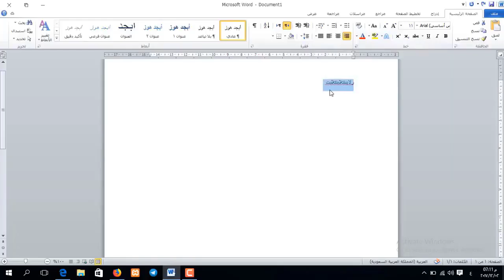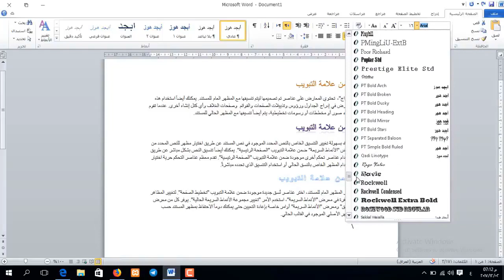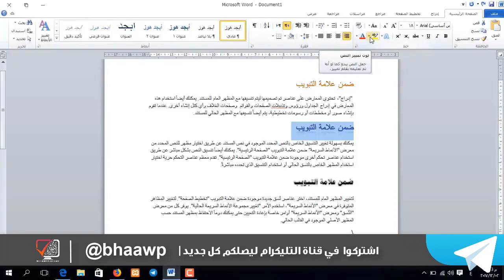دورة تعليم برنامج Word | تنسيق العنوان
طريقة الانضمام لمنصة عالم بهاء الاحترافي التعليمية